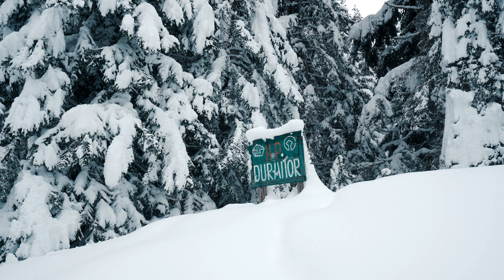Durmitor National Park | Montenegro trip in winter | モンテネグロ一人旅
I visited Durmitor National Park in Montenegro in late January.
Please enjoy this beautiful walk and great scenery of Black Lake!!

01:53 Black Lake
02:26 Drone shots